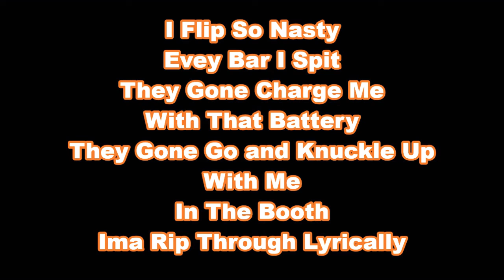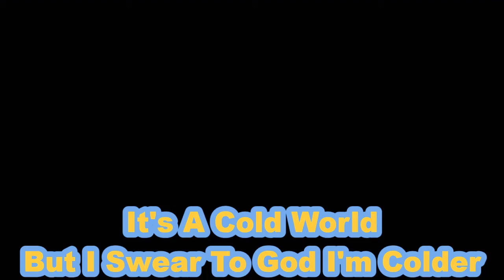On The Block Freestyle (Visualizer)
[Lyrics]

(Verse 1)

Okay this shit for the homies on the block
Got the henny and glock tucked
Hustling they bread up
I flip so nasty
Every bar I spit
They gone charge me with that battery
They gone go and knuckle up with me
In the booth
I'm a rip through lyrically
Semi automatic mac
Dope stashed in the back of the black Lac
State line crossing em
Al Pacino on the beat
You know I be Bossin em
Terminator AP
I'm a go Demolish em
Flip a brick make it two
Birds eyes with the view
Hashtags produce The likes
Yeah We geo market like that
Speculation in ya raps
To me that's sounding like a trap
Fuck with all the rats now
Rolling in a pack now
Gotta get that AR
make sure all the rats down
Fuck this look like snack down
Nah this shit that Raw Dawg
Hit another level
Super saiyan God flow

(verse 2)

They call me the rhyme Chef
That's word to morimoto
Hit em with that 808
Ultra sound vibratos
Say whatever to the DA
just don't bring up my name
I'll be tried by 12
Before I'm carried by 6
Hustling the flow
Got these other rapper sicker then corona
Word To Steezy this shit I do
man I do it So easily
Fucking with My bread
Then you might just get the KO
We knocking homies lights out
When the nights out
My homies they get greezy

(verse 3)
It's a cold world
But I swear to God I'm colder
As I'm getting older
Seeing all these door get cracked
Then that means that I'm a open em
Phone call to the DOC (yeah)
Cousin yeah I spoke to him
He told me keep on going through
Surely I'm abrasive
With my every notation
Got a couple club hits
Just waiting for the right time
this shit preparation

™️®️©️Massive Heart Entertainment LLC. 2019